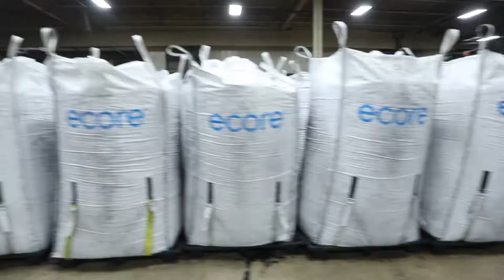Ecore | NRG Factor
At Ecore, the way we process and manufacture our flooring is what separates us from everyone else.  During our production process we drive energy into our flooring by processing our vulcanized composition rubber (VCR) in pressurized cylinders to develop and capture energy (NRG Factor).

The NRG Factor returns positive energy to the user and reduces impact and fatigue stress.  Our flooring solutions are designed to balance energy restitution and force reduction to optimize desired performance attributes.